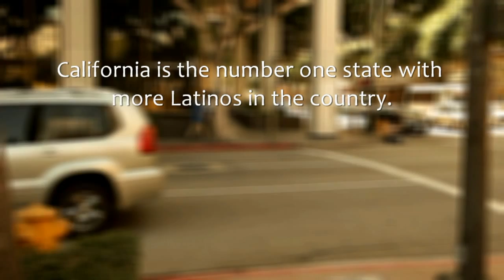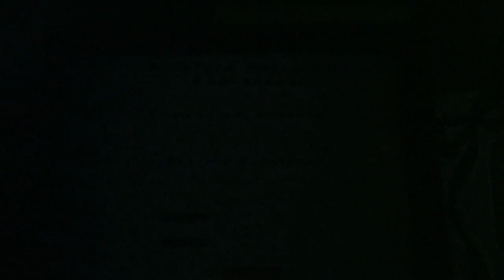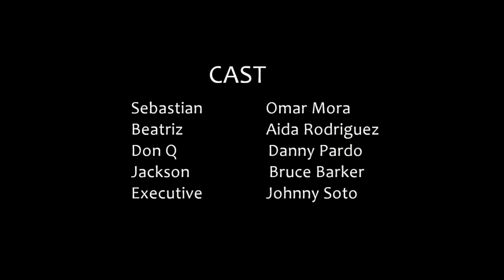"ILLEGAL" Episode 1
Episode 1: The Encounter